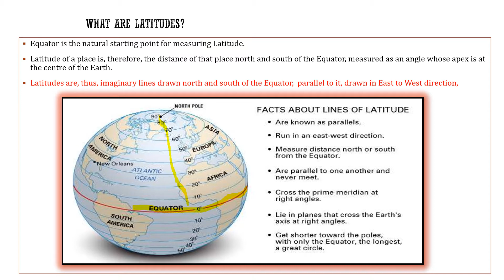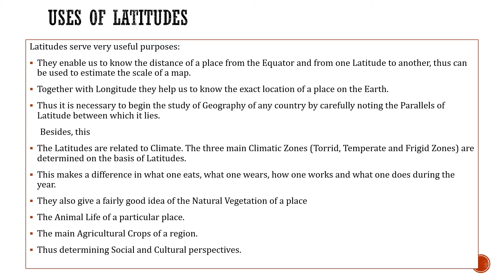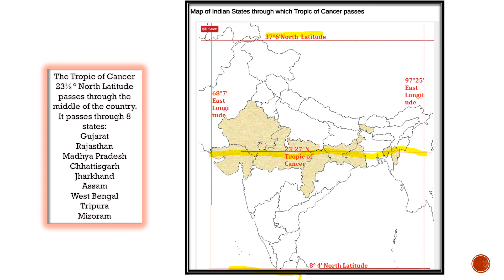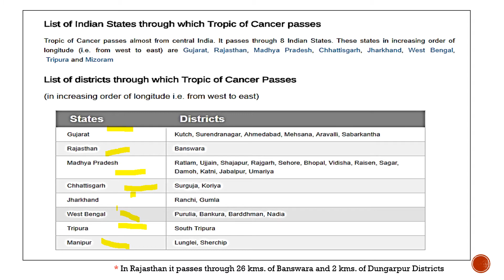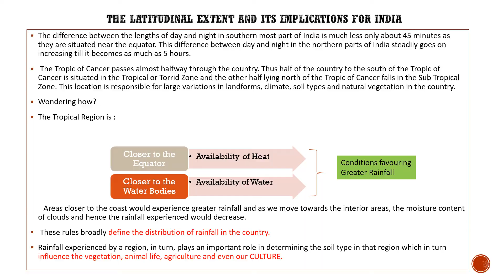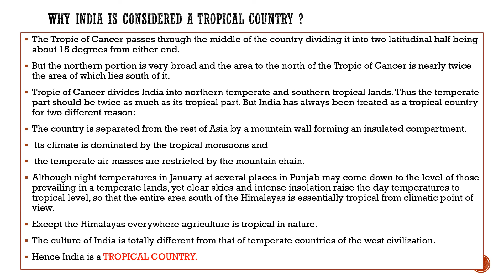2 Latitudinal Implication of India